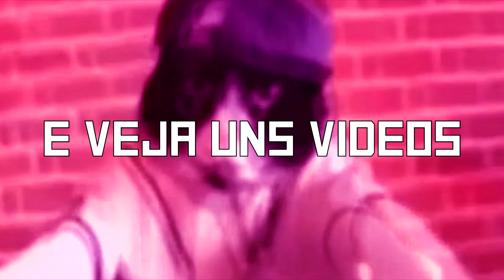Megaman 3- GlitchezzZ - DlinkVideos